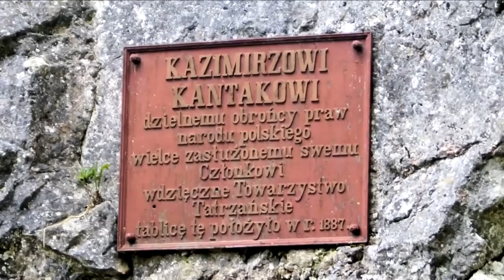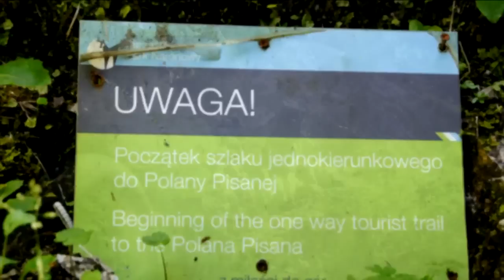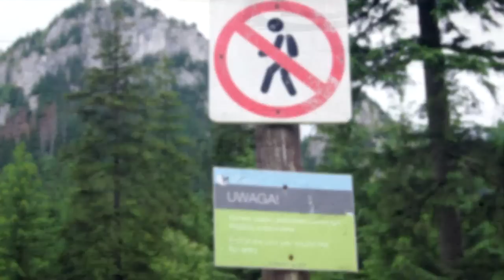TATRY - Dolina Kościeliska - Wąwóz Kraków - POLECAM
Wąwóz Kraków uważany jest za najpiękniejszy wąwóz skalny polskich Tatr Zachodnich. Zwiedzano go już w pierwszej połowie XIX wieku. Był też penetrowany przez poszukiwaczy skarbów, o czym świadczą pozostawione przez nich znaki na skałach w trudno dostępnych miejscach